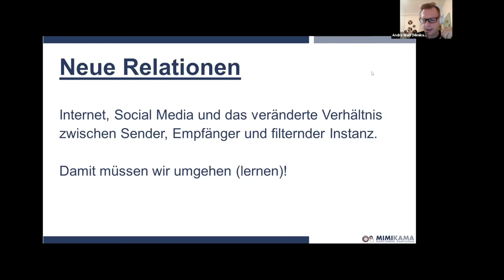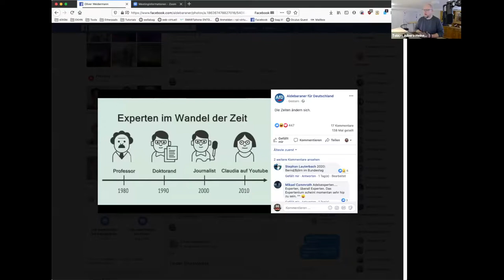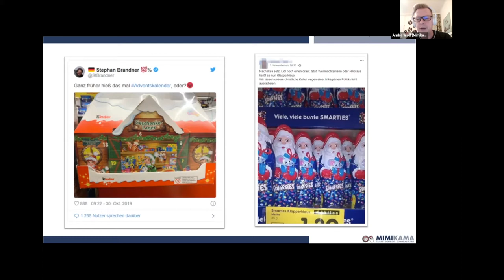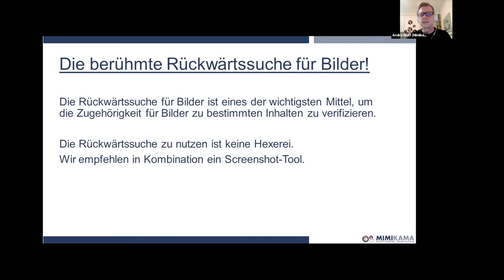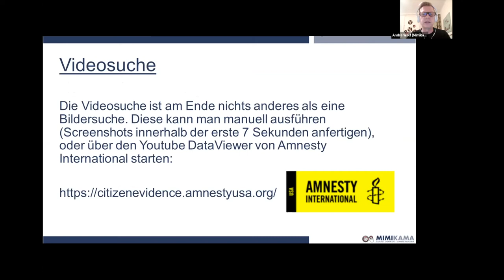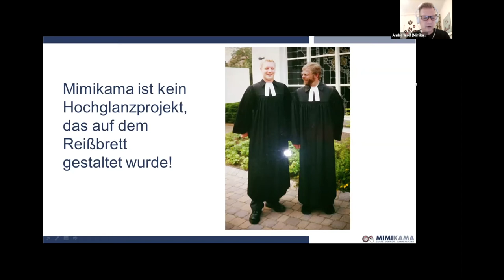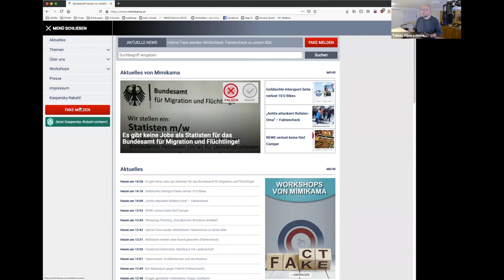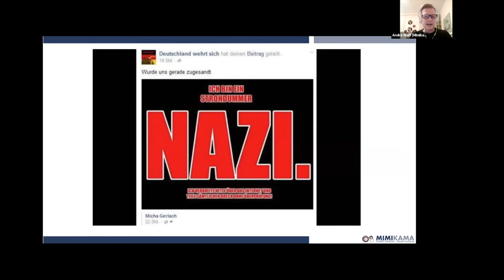EDUtalk mit Andre Wolf (mimikama.at) über FakeNews und Faktencheck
FakeNews ist ein Begriff, der sich in den letzten Jahren stark entwickelt hat und der für die gezielte Irreführung und Manipulation durch Falschmeldungen in analogen und digitalen Medien steht. Konnte man früher noch sagen, man müsse nicht alles wissen, sondern nur, wo etwas steht, ist es heute zu einer grundlegenden (Medien)Kompetenz geworden, nicht nur zu wissen, wo etwas steht, sondern auch, wie die gefundene Information hinsichtlich ihrer Authentizität bewertet werden kann.

Ein Verein, der sich seit 2011 mit Falschmeldungen und Internetmißbrauch in sozialen Medien beschäftigt ist mimikama.at, unter anderem mit der sehr erfolgreichen Facebook Seite Zuerst denken - dann klicken (zddk). Mitarbeiter und Pressesprechen Andre Wolf gibt in diesem EEB-Talk einen Einblick in die alltägliche Arbeit des Vereins und gibt wertvolle Tipps für einen Faktencheck im Netz.